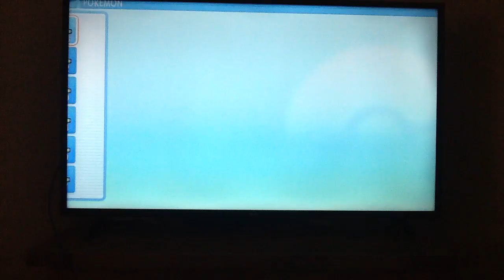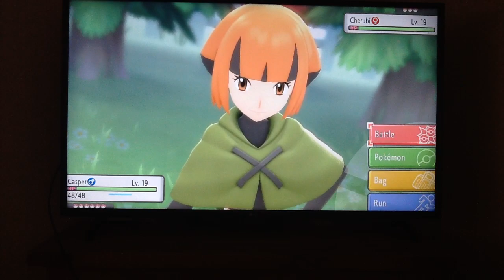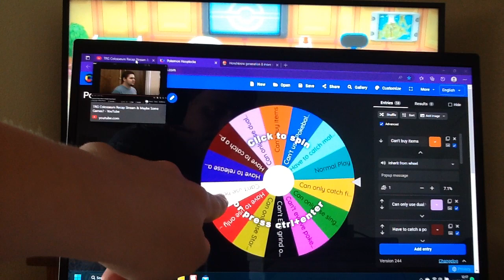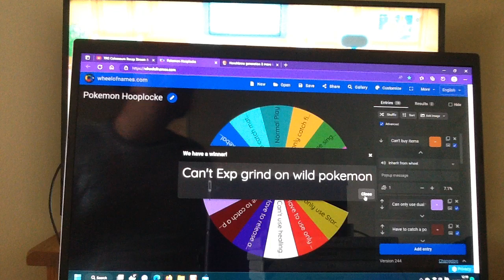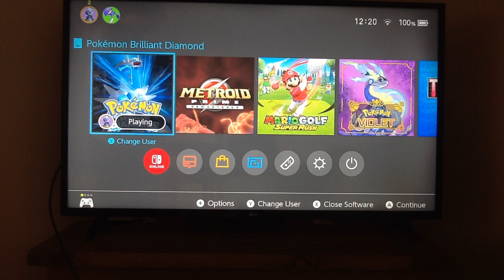Pokemon Brilliant Diamond Hooplocke Nuzlocke: Episode 12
PLEASE READ THE VIDEO DESCRIPTION DOWN BELOW.

This will be the very first ever Pokemon Hooplocke Nuzlocke not just on this channel but also on Youtube, the rules go as followed. You have to follow the challenge given to you by the spin of the wheel.
(The challenges include:)
1: Can't buy items
2: Can only use Dual type Pokemon
3: Have to catch a pokemon in grand underground (Only for this game)
4: Have to release a Pokemon (This challenge is unlocked after beating the 1st gym)
5: Can't use healing items or TM's
6: Have to use pokemon under one primary type
7: Can only use starter pokemon
8: Can't EXP grind on wild pokemon
9: Can't Evolve Pokemon before challenging the gym
10: Can only use single types
11: Can only catch first pokemon found on each route
12: Normal Play
13: Have to catch whatever type pokemon the type wheel spins
14: Can't use any pokeballs

The Nuzlocke doesn't start until you get poke balls from the catching tutorial.

The very first time you catch a pokemon, you have to accept whatever nature it is.

Must nickname your pokemon.

If a pokemon gets KO'd you can no longer use any pokemon in that evolution family e.g Shinx, Luxio, Luxray.

I hope you all will enjoy this Nuzlocke as it is something i wanted to do for so long.